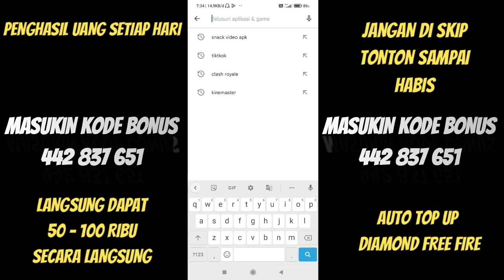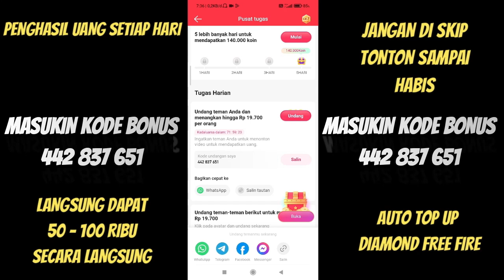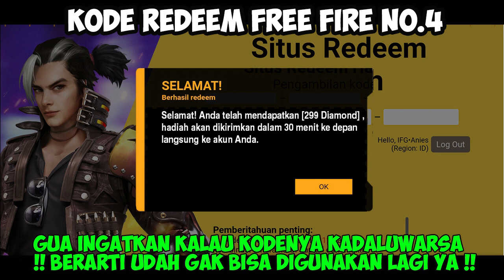KODE REDEEM FREE FIRE TERBARU 4 FEBRUARI 2024 HARI INI